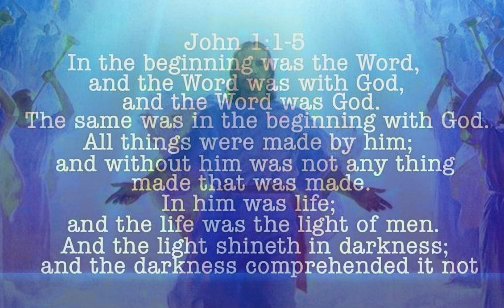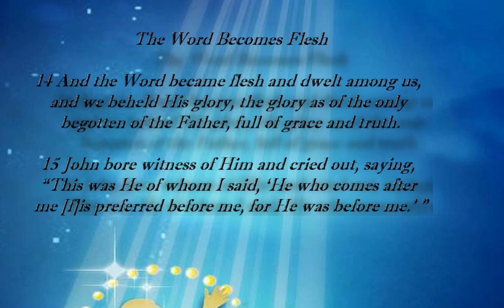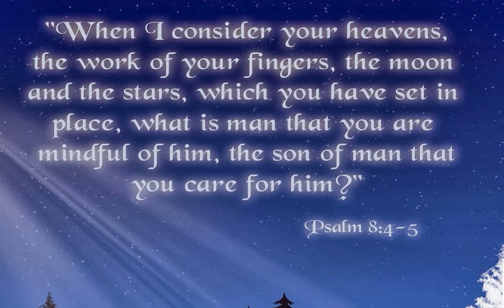*Advent Scripture and Music Christian Art Music Worship*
*No matter what our circumstances we shall overcome the bad with Jesus.* He came as a baby over 2000 years ago. He is coming again to gather His own unto Him. He is Immanuel, Lord With Us.
Christ the Child
Christ the Expected one
Christ the Messiah
Jesus is coming again
Jesus was born and died for your sins
Jesus rose from the dead to save you
We are yours Lord now and at the end of time.
Beloved Lord Jesus we welcome you as a babe and as a God/Man. You are the one we have waited for.
Beside me Lord Jesus  and always watching
God be with you now and forever.

*1 John 4:3 - New King James Version*
3 and every spirit that does not confess [a]that Jesus Christ has come in the flesh is not of God. And this is the spirit of the Antichrist, which you have heard was coming, and is now already in the world.
May the Perfect Peace of knowing Jesus fill your heart and mind. In Jesus name I pray, Amen.